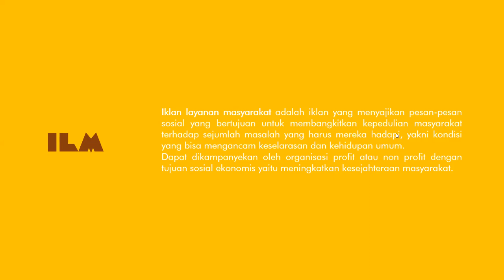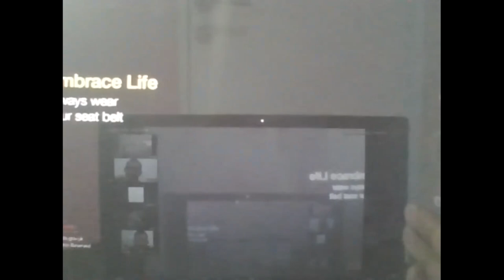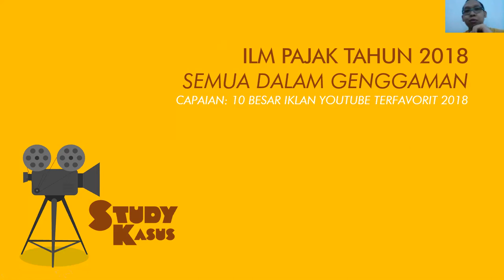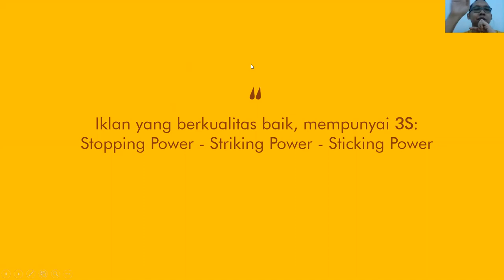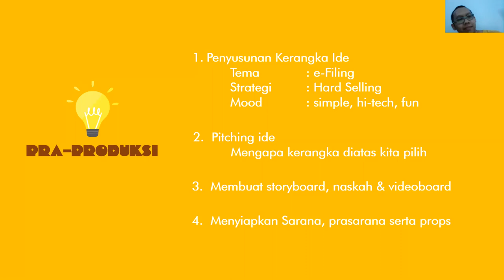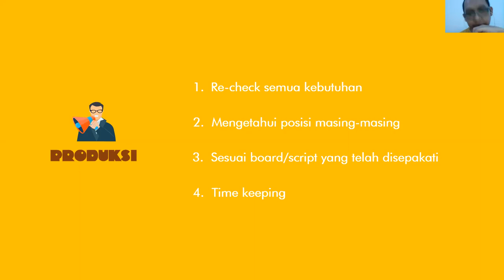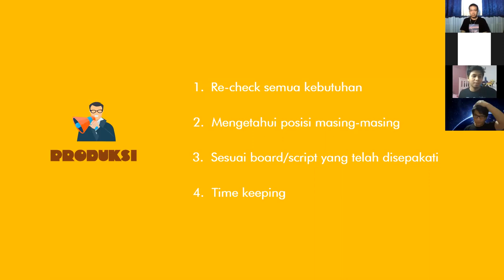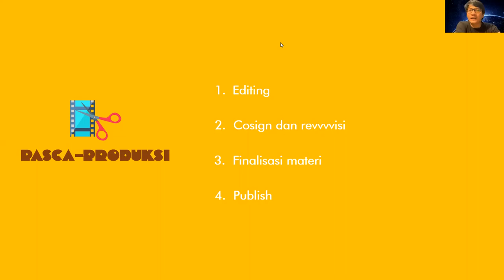Membuat ILM :Sederhana, Serius, Berdampak!